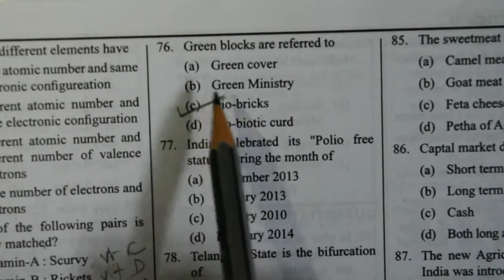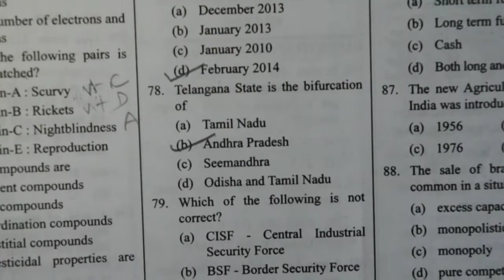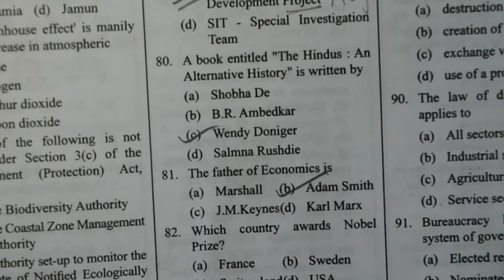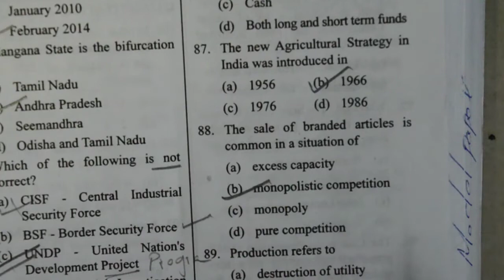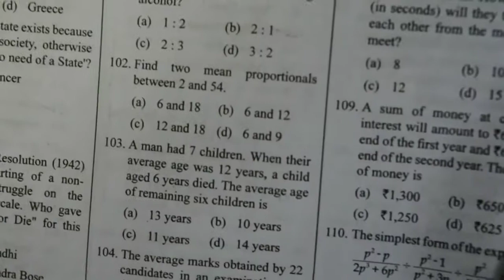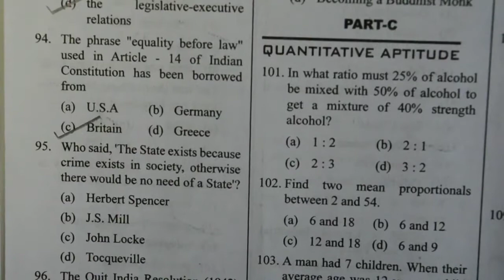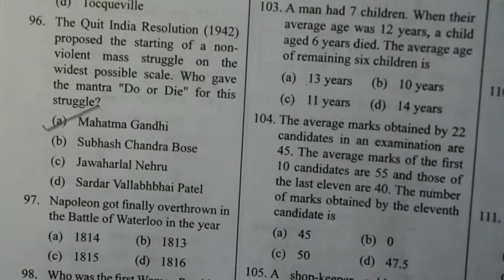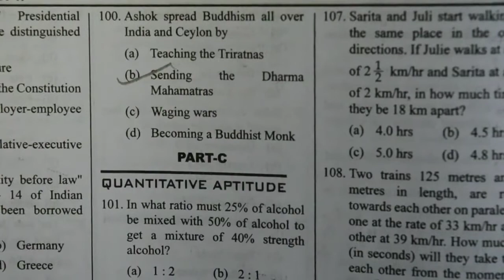SSC CGL PREVIOUS YEARS PAPERS IN TELUGU | GENERAL AWARENES| SSC CGL Tier 1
ssc cgl tier 1 gk previous year question paper
CGL 2020 SSC CGL/ CHSL
GK | SSC CGL General Awareness Question Paper Solution 2020,
ssc english
bank english
constables
railyway rpf
railway group d
ibps english
english grammar